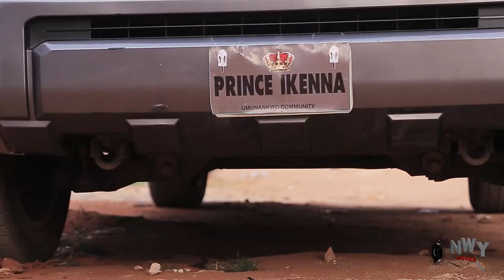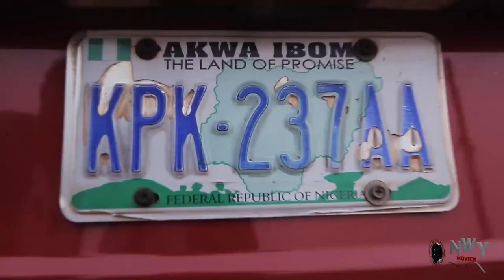The Poor Girl & The Arrogant Billionaires Season 5&6 - New Movie' Destiny Etiko 2021 Nigerian Movie